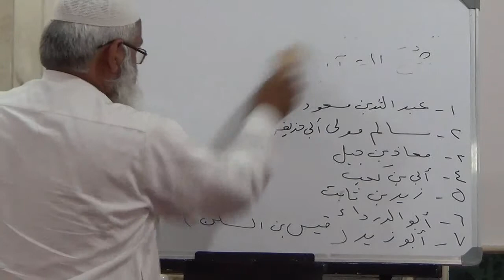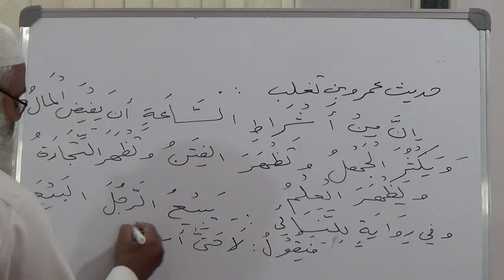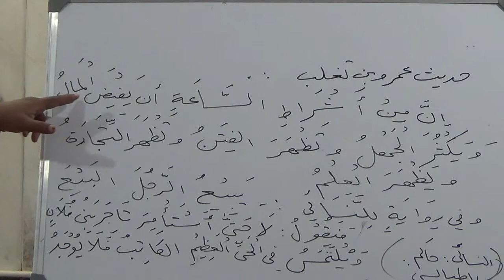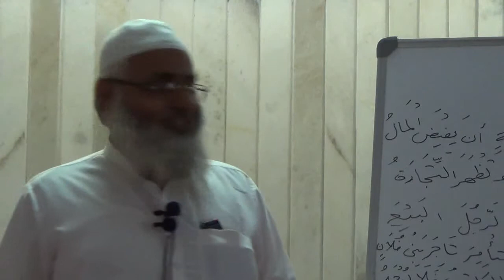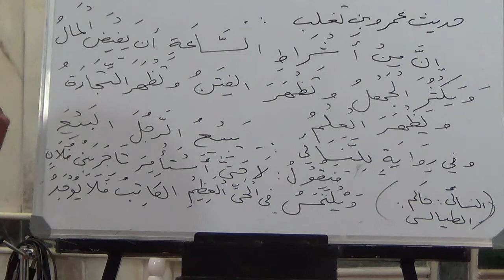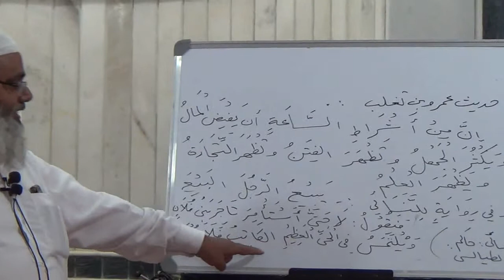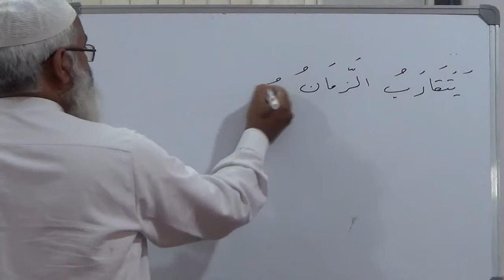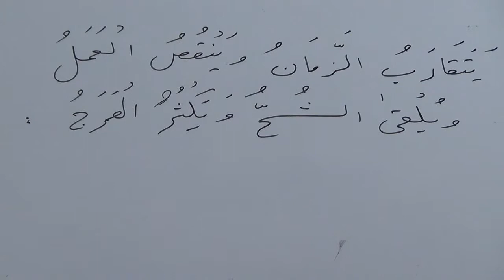Qayamat Ki Nishaniyan 05 By Shaikh Noorul Hasan Madani